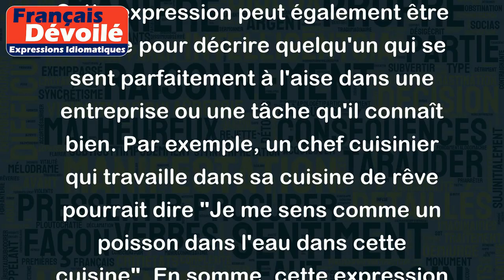Être comme un poisson dans l'eau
L'expression "être comme un poisson dans l'eau" signifie être parfaitement à l'aise dans une situation donnée, se sentir parfaitement adapté et à l'aise dans un environnement particulier.
Par exemple, si quelqu'un est un excellent nageur et qu'il se retrouve dans une piscine, il pourrait dire "Je me sens comme un poisson dans l'eau". Cette expression peut également être utilisée pour décrire quelqu'un qui se sent parfaitement à l'aise dans une entreprise ou une tâche qu'il connaît bien. Par exemple, un chef cuisinier qui travaille dans sa cuisine de rêve pourrait dire "Je me sens comme un poisson dans l'eau dans cette cuisine". En somme, cette expression est utilisée pour décrire une situation où nous sommes à l'aise, en contrôle et dans notre élément.